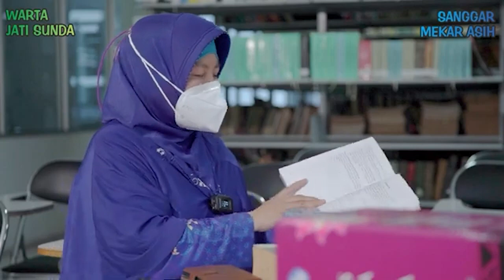Ajip Rosidi : Orang Sunda harus bisa membaca! | Podcast Warta Jati Sunda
Host : Denny Gaclik, Gunawan Jayadiharja
Narasumber : Dr. Ruhaliah, M.Hum (Pengurus perpustakaan Ajip Rosidi, Dosen Universitas Pendidikan Indonesia, Ketua Program Studi Pendidikan
Bahasa Sunda UPI)

Gusti Ngaberkahan.

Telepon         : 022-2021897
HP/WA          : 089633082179